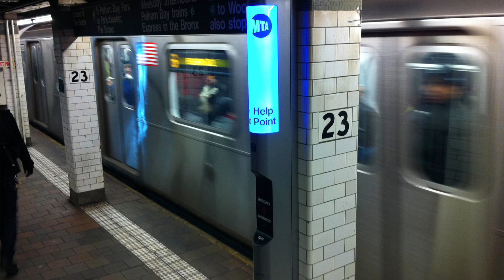A Look Back At 2017’s Summer of Hell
2024 was definitely worse

If You Have A Video Suggestion Leave It Down In The Comments.

This Has Been A Jaypro128 Production